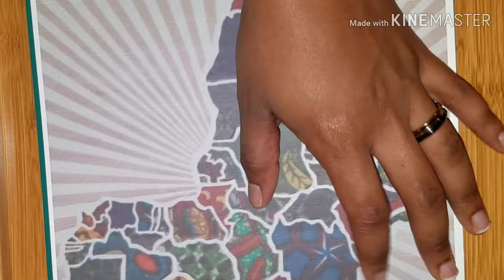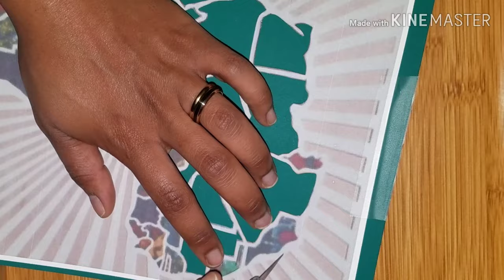Courage Craft Collection | "Africa" Canvas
It's simple...I craft, you watch & enjoy - time lapse edition.

I DO NOT OWN THE PAPER CUTTING TEMPLATE.

Shop with my family and friends!

(Hand-crafted Items)